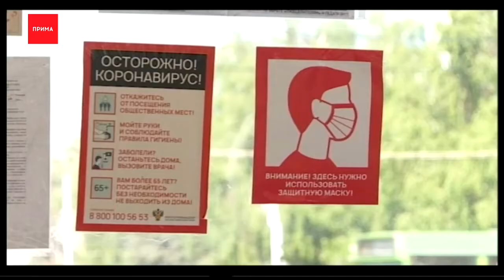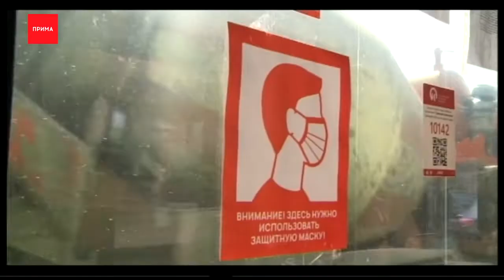Перевозчиков освободили от транспортного налога на год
И сегодня же на сессии Заксобрания был принят закон освобождающий краевых перевозчиков от транспортного налога на целый год. Меры поддержки коснутся как пассажирских, так и грузовых перевозок.
Изменения в законе позволят поддержать перевозчиков, как одну из наиболее пострадавших и при этом социально значимых отраслей экономики региона. Сейчас наблюдается резкое снижение пассажиро и грузопотока, доходы бизнеса падают, и растут долги по кредитам. В то же время, перевозчики тратятся на средства индивидуальной защиты, например, на маски для кондукторов и дез.обработку салонов. Отмена налога поможет предприятиям сохранить в среднем по полмиллиона рублей.

Константин Кнапнугель, предприниматель, представитель перевозчиков:
— Сегодня, в трудное время, любая помощь будет к месту. С учетом тех решений, которые уже приняты по федеральному правительству — это компенсация МРОТа, которым мы уже воспользовались, с учетом того что это кредиты 2% на зарплату, в том числе сейчас это отмена транспортного налога, это в целом нам позволяет держаться

Отмена транспортного налога коснется организации и ИП, вне зависимости от мощностей двигателей в автопарке. По данным налоговиков, в крае сэкономить смогут владельцы почти 9 тысяч транспортных средств. Законопроект, разработанный краевым Правительством, является частью региональных мер поддержки экономики, сформированных по указу губернатора. Перечень региональных мер поддержки, а также отраслей, которые в ней нуждаются, постоянно корректируется после встреч с представителями бизнеса и в зависимости от анализа текущей эпид. и экономической ситуации. Сейчас краевой список участников программы поддержки, шире федерального, согласно ему, региональный антикризисный план затронет 65 тысяч предприятий. Еще один этап поддержки — помощь в кредитовании.

Егор Васильев, министр экономики и регионального развития Красноярского края:
— Правительством Красноярского края, опять же, в развитие указа губернатора, предполагается разработка меры для снижения процентной ставки по ранее выданным кредитам. И данный закон уже в ближайшее время позволит реализовать эту меру.